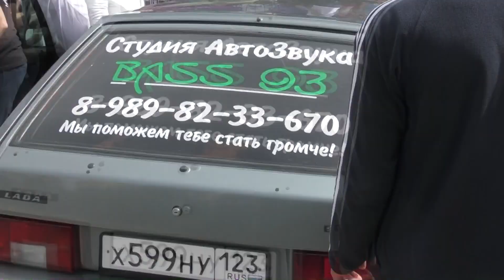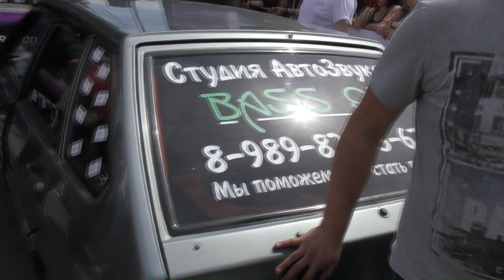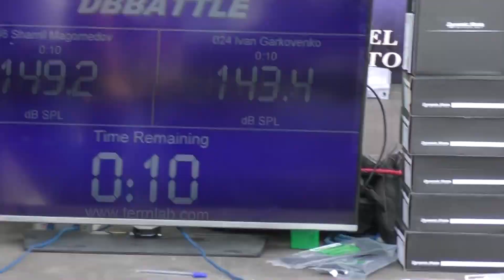Начинающий SPL щик Клиент Студии Bass 93 2 место в классе новичек 1 К